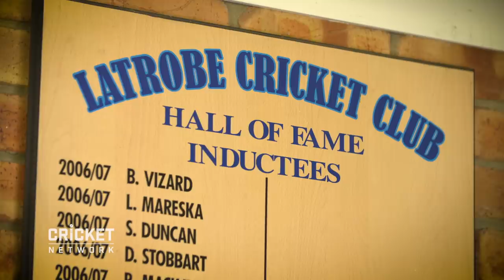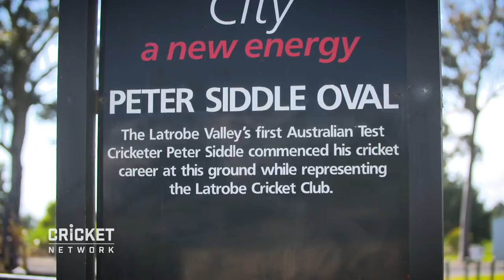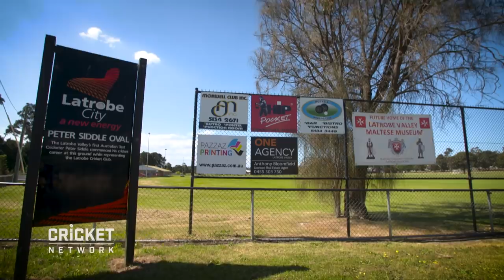Home Grown: Siddle reflects on growing up in Morwell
Adelaide Strikers' Peter Siddle and his family reflect on his childhood in the Victorian town of Morwell and its influence on his journey to the highest level